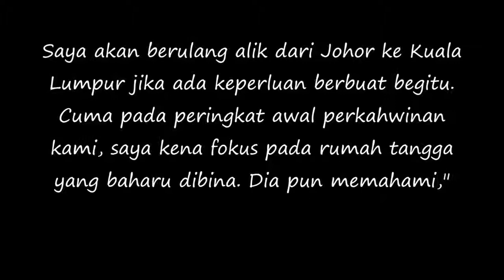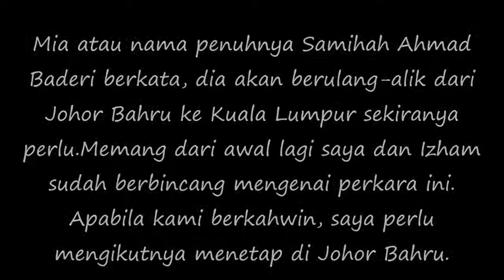Selepas Bergelar Isteri, Mia Ahmad Ikut Izham Menetap Di Johor